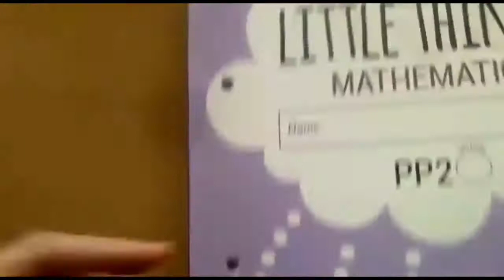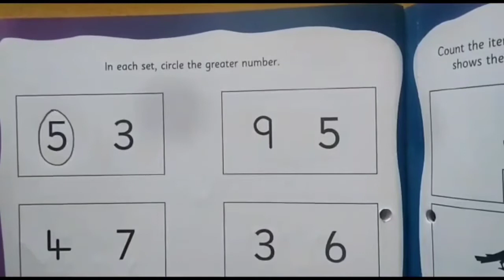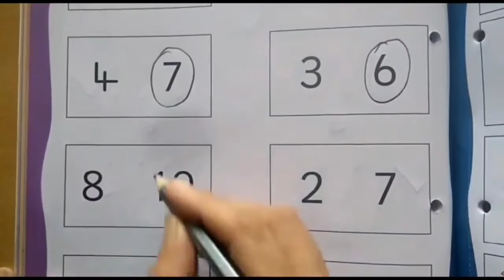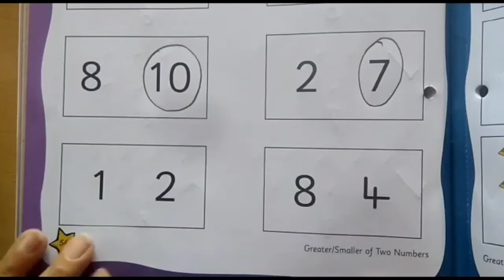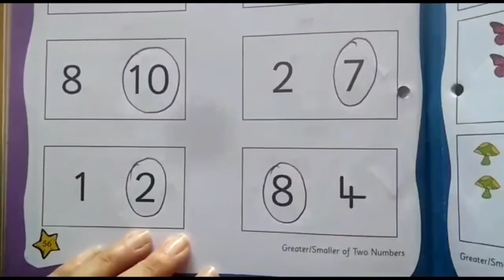The Orbis School - Mathematics - Sr KG - Greater Number - Part 4